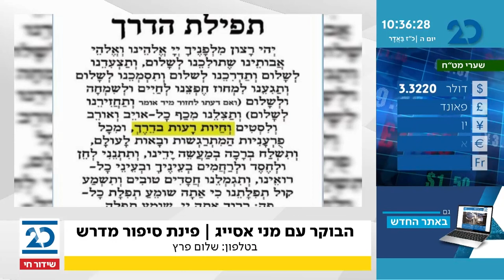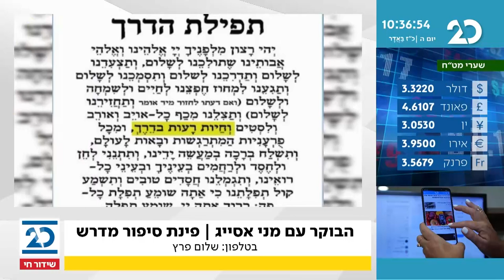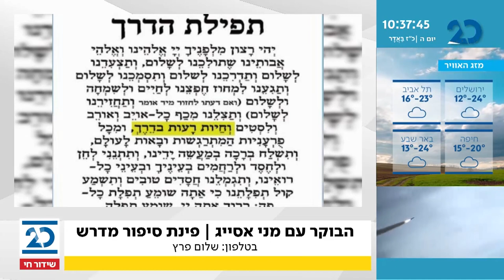הבוקר עם מני אסייג | 11.3.2021 | התכנית המלאה